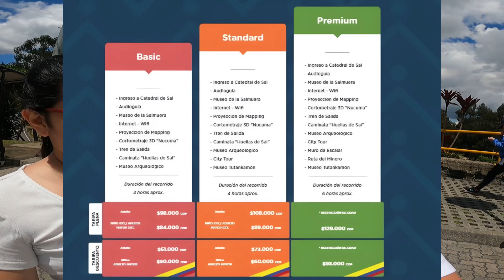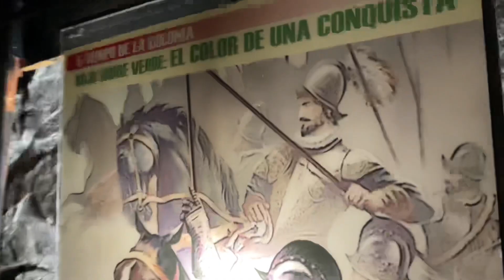VIAJAMOS más de 500 kilómetros para conocer la CATEDRAL de sal de ZIPAQUIRÁ